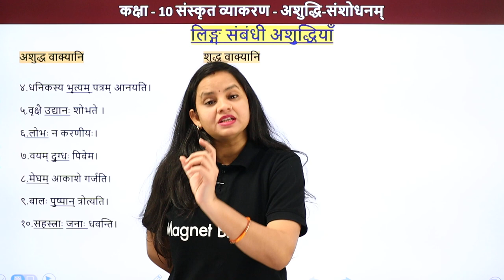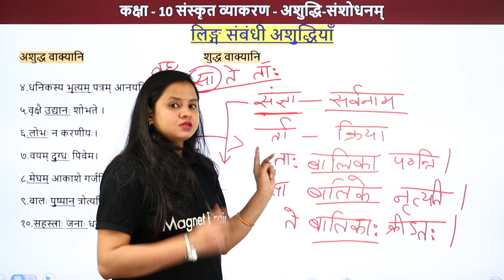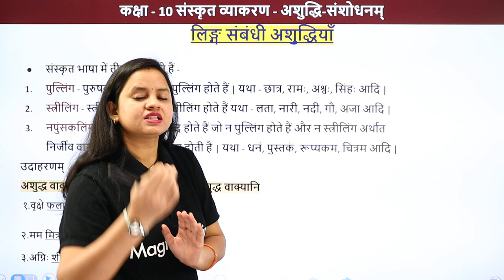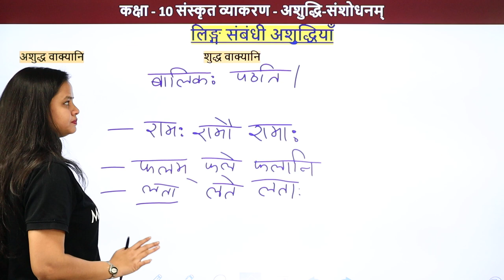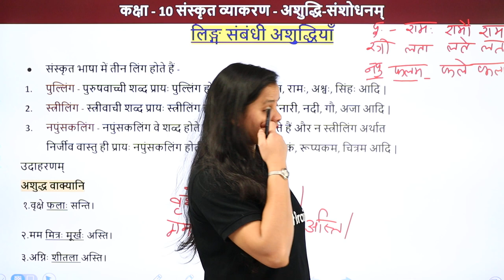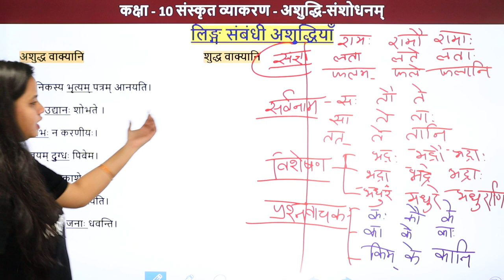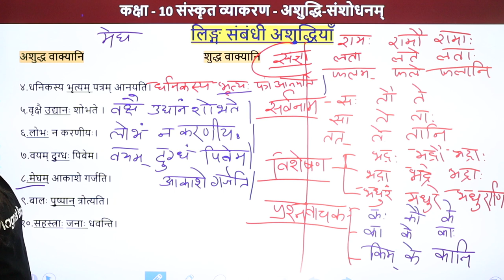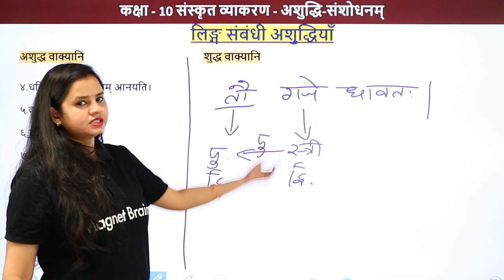Ashuddhi Sanshodhan in Sanskrit Class 10 - Ling Sambandhi Ashudhiya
✔️ Class: 10th
✔️ Subject:  Sanskrit
✔️ Chapter: Ashuddhi Sanshodhan
✔️ Topic Name: Ling Sambandhi Ashudhiya
✔️ Topics Covered In This Video (By Neelam Mam): This YouTube video provides a detailed explanation of Ling Sambandhi Ashudhiya from Class 10 Sanskrit Grammarby Neelam Mam.
00:00 इंट्रोडक्शन: लिङ्ग कारक / Introduction: Ling Sambandhi Ashudhiya
01:16 लिङ्ग कारक / Ling Sambandhi Ashudhiya
 57:36 वेबसाइट अवलोकन / Website Overview

ling sambandhi ashudhiya class 10
ashuddhi sanshodhan chapter
class 10 sanskrit grammar
correcting gender errors in sanskrit
cbse sanskrit study guide
educational video on sanskrit grammar
gender-related mistakes sanskrit
class 10 sanskrit tutorial
sanskrit grammar correction
ling sambandhi errors
sanskrit language study